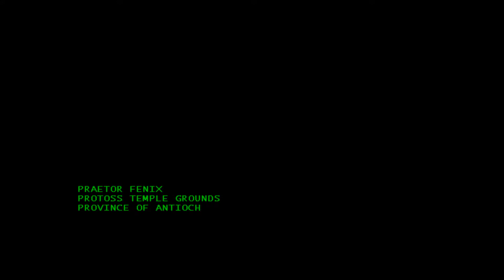StarCraft 20th Anniversary Protoss Mission 3: Higher Ground